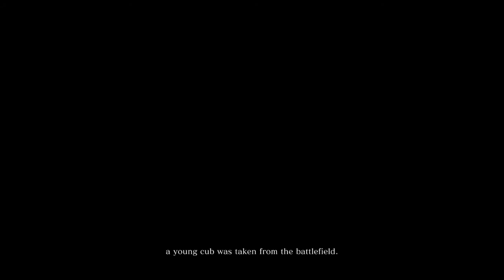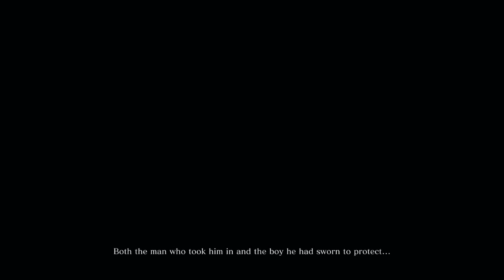Lets play sekiro - Sekiro Shadow Die Twice || Indonesia Part 1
Oke gais, jadi kali ini gua nyobain game sekiro yang katanya game gampang, tapi gatay juga kedepannya gimana he he. Enjoy